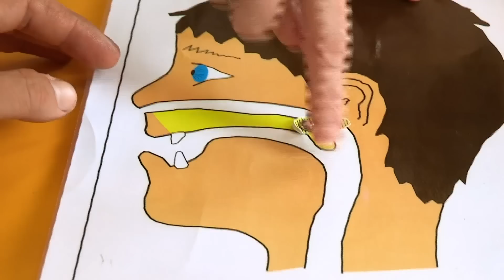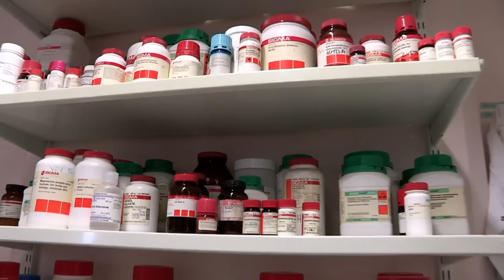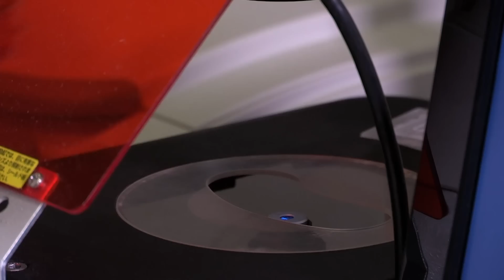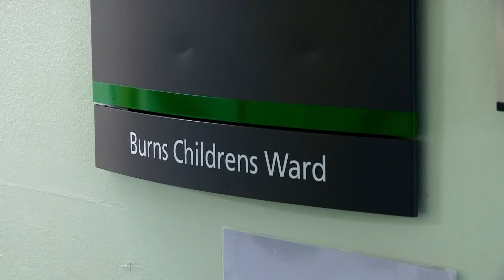Science for Kids - Gross Injuries | Operation Ouch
Join Dr Chris and Dr Xand as they visit the accident & emergencies of different hospitals. Watch all gross injuries!

Nervous system
- Brain
- Spine

Cardiovascular system
- Heart
- Blood
- Blood Pressure

Human Skin
- Cuts
- Burns
- Bruises and Blisters
- Birthmarks
- Scars
- Stretch Marks

Organs
- Skin
- Guts
- Brain
- Heart
- Kidneys
- Stomach
- Lungs

Immune system
- Allergies
- Verrucas
- Bacteria & Infections

Skeletal system
- Dislocations
- Toes
- Arms
- Legs
- Knees
- Feet
- Fingers
- Joints
- Bones

Human Head
- Hair
- Ears
- Yawning
- Mouth
- Eyes
- Teeth
- Lips
- Nose
- Throat

Endocrine system
- Height
- Insulin
- Sleep